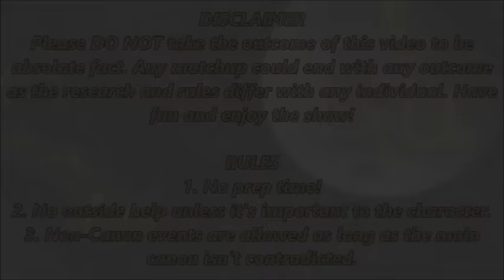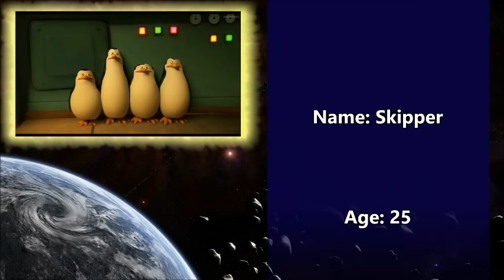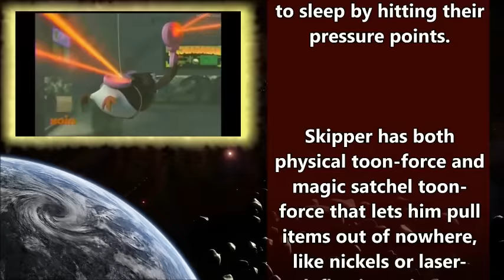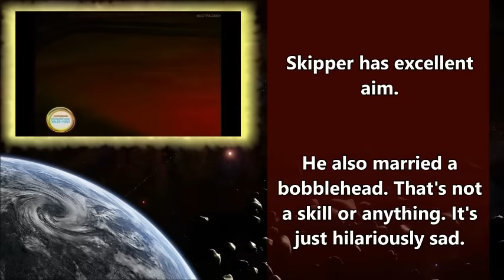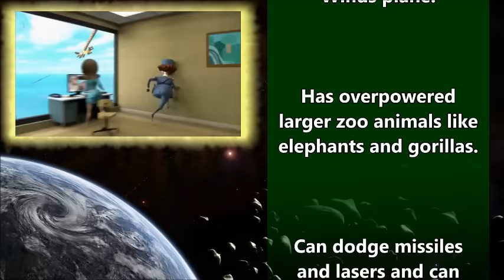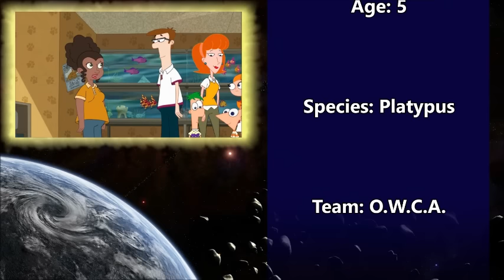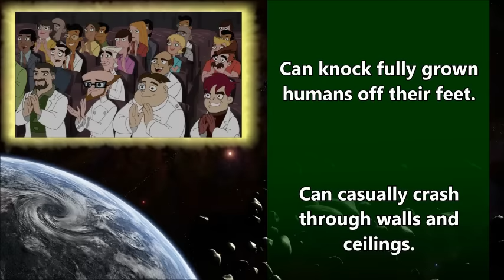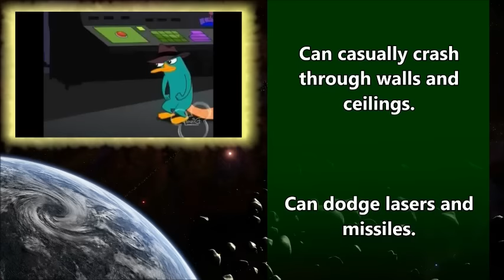UniVS - Skipper VS Perry the Platypus (Episode Commentary)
I call this episode "The Streak-Breaker!"